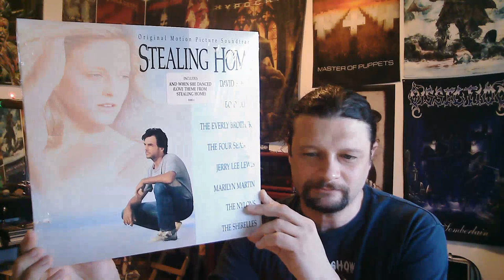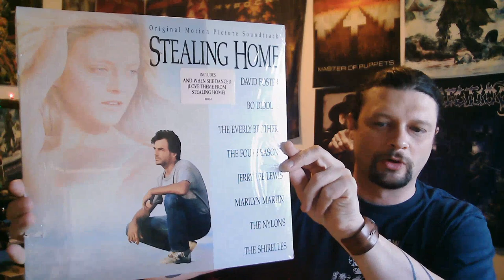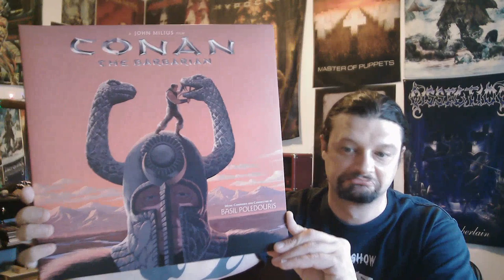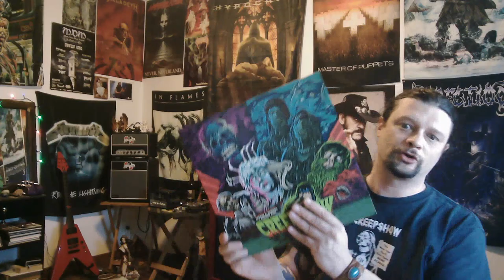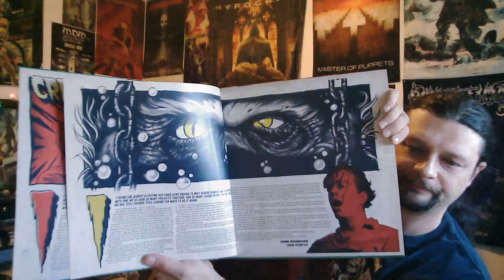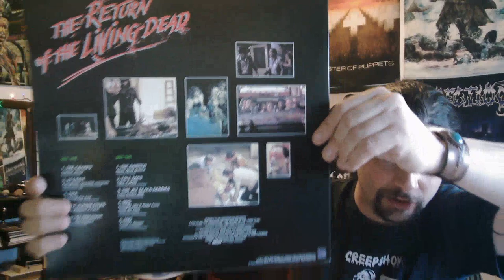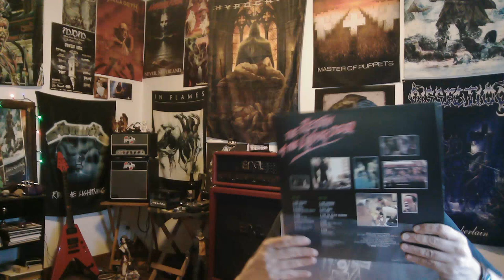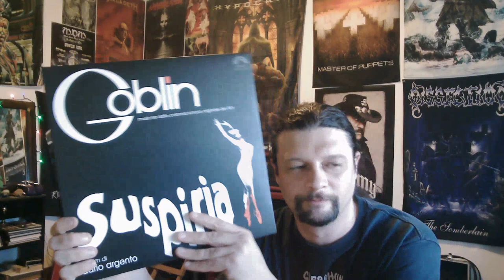Soundtracks from the Crypt part 1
Stealing Home
Conan the Barbarian
Conan the Destroyer
Creepshow
The Night of the Living Dead
Suspiria